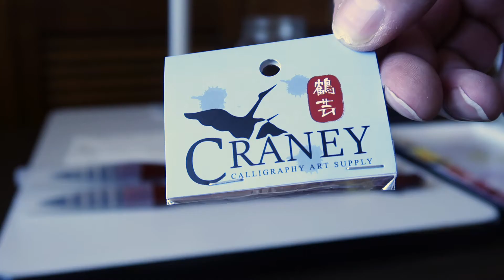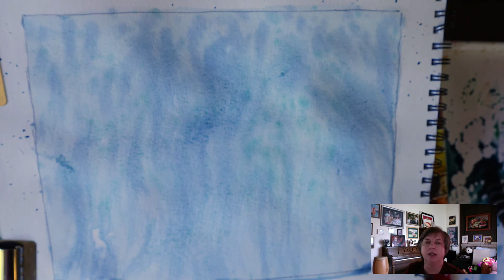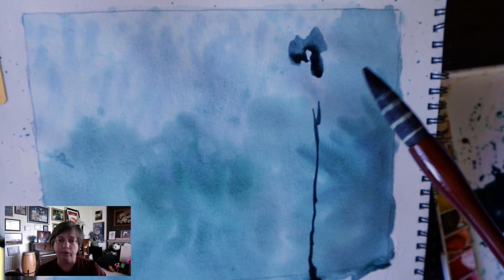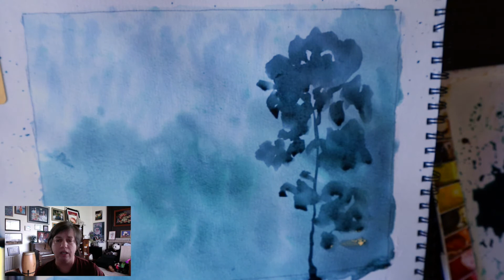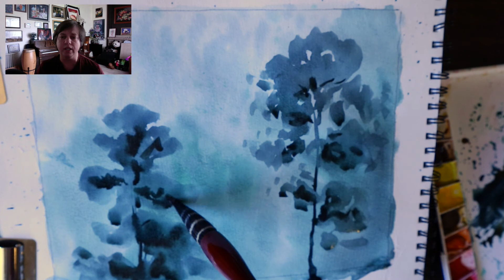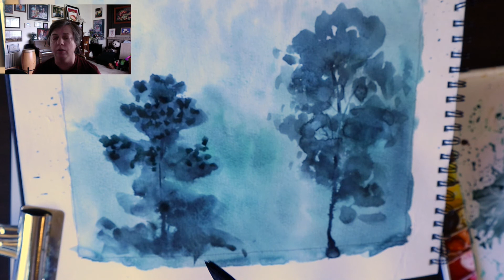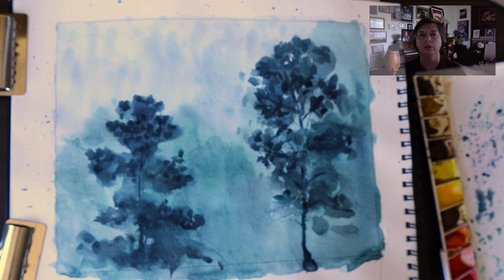Акварель Деревья в Тумане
Показываю кисть из шерсти енота.  Отвечаю на вопросы о бумаге.